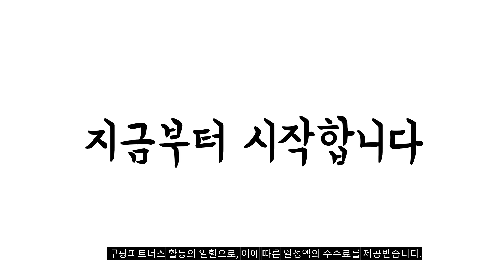2024년 헤지스레이디스 판매 추천순위 BEST10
❤️❤️❤️ 헤지스레이디스 구매 가격 평점 리뷰 정리해 봤어요! ❤️❤️❤️
[00:06]
10위. 헤지스 남성용 솔리드 긴팔 피케 카라티 HZTS3D431 [135,200원]

[00:11]
9위. 헤지스 남성용 단색 면혼방 팬츠 [48,150원]

[00:17]
8위. 헤지스 남성용 STRAIGHT 기모 팬츠 HZPA3D501E3 [123,363원]

[00:22]
7위. 헤지스골프 스트리트 숏다운 점퍼 [185,050원]

[00:28]
6위. 헤지스골프 컬러 블록 쉐르파 점퍼 [151,470원]

[00:33]
5위. 헤지스 가죽배색 나일론 숄더백 [101,130원]

[00:39]
4위. 헤지스레이디스 * 특가*HSPA-3D9C2 클레식 지도리체크 기모 세미 [196,200원]

[00:44]
3위. 헤지스키즈 니트 스니커즈 HSB61UQ01MWT [25,640원]

[00:50]
2위. 헤지스키즈 여아용 니트 스니커즈 HSB61UQ01M [25,640원]

[00:55]
1위. 헤지스골프 라운드넥 퀼팅 뽀글이 가디건 점퍼 [90,180원]